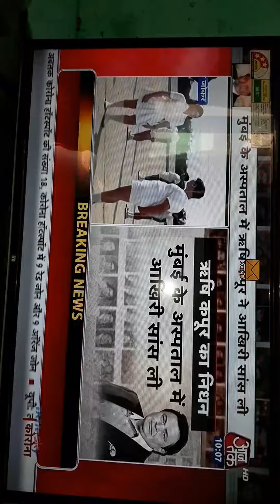Rishi kapoor ki huee mot, aaj tak live , shabab khan99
Rishi kapoor nahi rahe